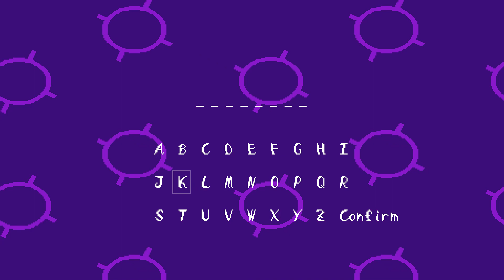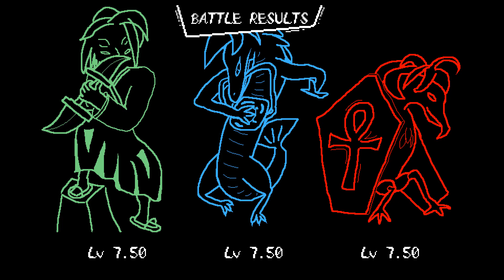Rivals of Aether: Water's Edge (Basic Ending)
You can download Water's Edge below.

0:00 Pre-Boss 1
16:25 Boss 1 Fail 1
20:49 Boss 1 Fail 2
27:09 Boss 1 Success
33:46 Post-Boss 1